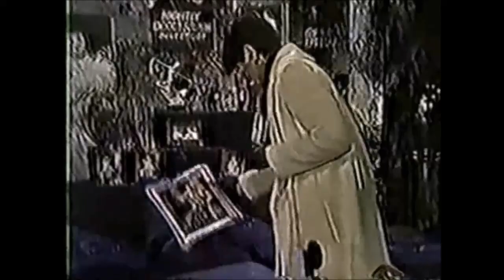Kim Hughes Discovers Douglas Her Secret Admirer | Kathryn Hays As The World Turns - 1986 (ATWT)